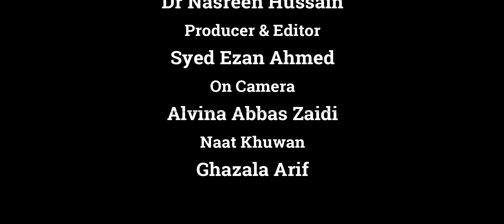Dr Nasreen Hussain ki Election ke liye Economy ki tabahi par Ghuftugu.